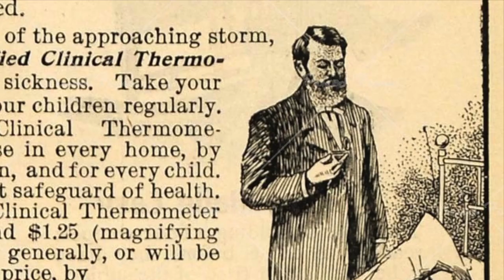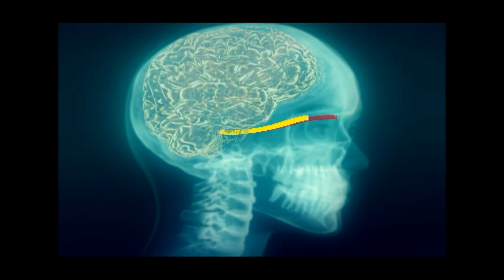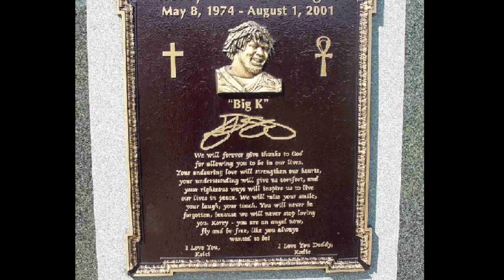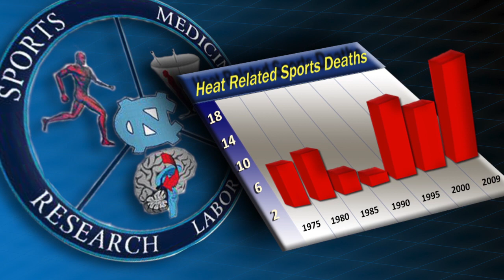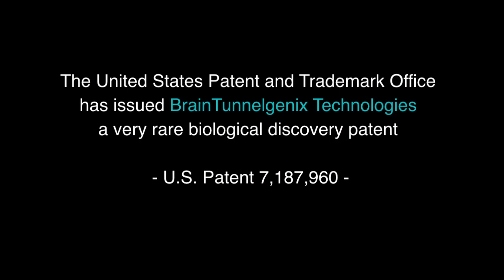BrainTunnelgenix Technologies - Athletics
Based on the groundbreaking discovery by Yale researcher Dr. Marc Abreu of a new organ in the human body — the Brain Temperature Tunnel™ (BTT™), Brain Tunnelgenix Technologies Corp. has developed revolutionary technology with potentially life-saving surgical and athletic applications.